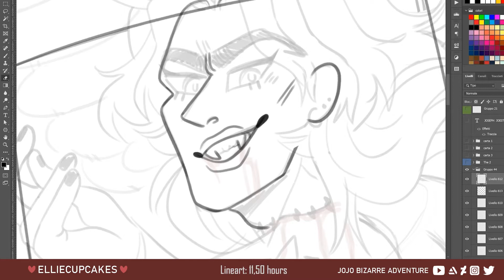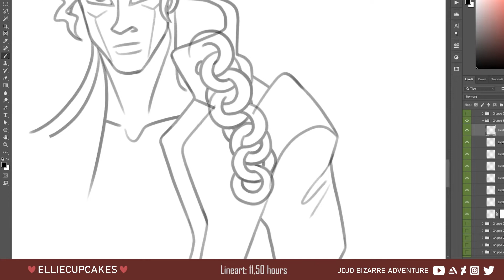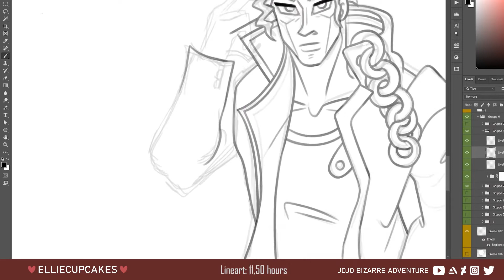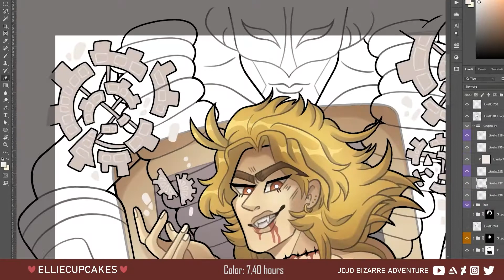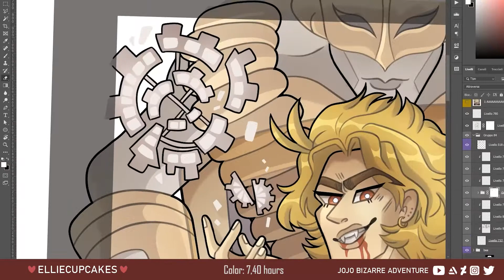JOJO SPEEDPAINT w/ Voiceover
The first poster for my JoJo Bizarre Adventure themed exam! Or is it... really?
For the last year at our school they asked to make a project about "Time" and me being me instantly thought of JoJo Part 3 and I believed I could make it work. And I did! The exam went well and now I will gladly show you the fruits of my work ❤︎

TIME:
Lineart - 11,50 hours
Color - 7,40 hours
Total - 18,30 hours